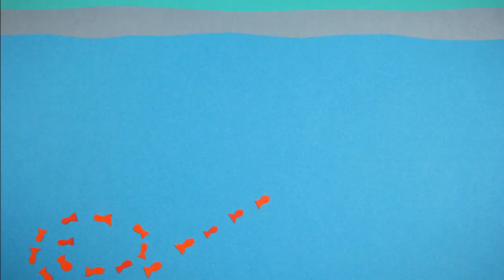Grouper Spawning Aggregation Research at UVI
Teresa visits the marine labs at the University of Virgin Islands where the team is studying Nassau Grouper spawning aggregations with the goal of helping to bring back the Nassau Grouper populations. Read the full article in Scientific American